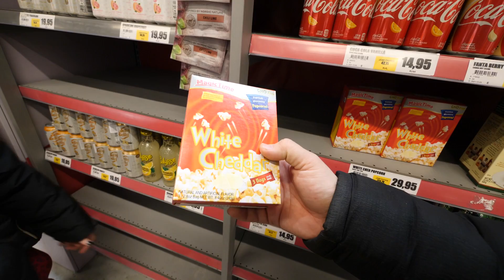Vi Var Sötsugna.... SÅ VI ÅKTE TILL EN BUTIK FYLLD MED GODIS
I betalt samarbete med har vi nu fått in exakt allt du behöver för att blinga produkter mer rhinestones och mycket annat roligt!

I dagens video får ni följa med familjen på äventyr, godiset var slut hemma och vi hade hört att det finns riktigt roligt godis i en viss butik, så vi bestämde oss för att åka dit och ta reda på det! Vi sätter oss sedan ner och testar allting vi köpte!